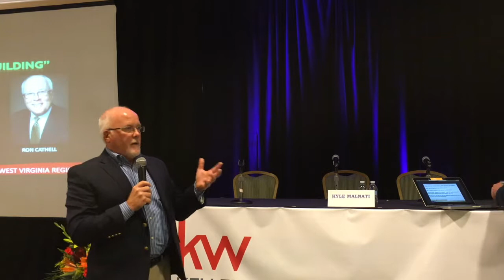CRE Podcast EP54: Top 3 Keys to Building Wealth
Everyone knows someone who wants to get started in Real Estate. But where do you start? According to Ron Cathell, of Team Cathell KW, start with your Mindset. In this episode, you'll hear from Ron Cathell, an industry veteran, who started investing in real estate as a way to fund his daughter's college education. His passion for investing grew to a full-time brokerage career; he now owns 20 properties across the country as he continues to build wealth.

Ron Cathell’s 3 Big Takeaways When Building Wealth:

1). Mindset. You must be purposeful. Set your goals and stick to them. What is your big why? Why do you want to invest in the first place? Your answer should have something to do with an opportunity that is unique and special that helps other people.

2). Understand Time. Time is a funny thing. Those who ignore it are fools; those who embrace it are fulfilled; those who understand it build empires. It takes TIME to build something great. Therefore, it takes time to build wealth.

3). Sacrifice. Where do you start? You start by SAVING so that you may invest. Live on a budget. You will have to live below your means until you have enough money to invest.Sacrifice now for rewards that will come later. Delay gratification today for a better tomorrow.

Links mentioned in this episode:

Siddhartha – The classic novel of a quest for knowledge that has delighted, inspired, and influenced generations of readers, writers, and thinkers—a perennial favorite for graduation gifts.

The ONE Thing - People are using this simple, powerful concept to focus on what matters most in their personal and work lives. Companies are helping their employees be more productive with study groups, training, and coaching.

On this episode, you’ll learn more on:

– Real estate investing, at times, is more philosophical than financial
– Developing relationships is critical to success
– Set goals, be strategic, make a plan, break down the plan into small steps
– Great real estate investors are avid learners
– Do NOT be afraid to pay fair market value if its a quality asset
– The best real estate investors are collectors; they BUY and HOLD

We believe Leaders are READERS, below are a few of our favorite leadership books:
Entreleadership - 20 years of practical business wisdom, Dave Ramsey
The Ideal Team Player - How to recognize and cultivate three ideal traits in your team, Patrick Lencioni
Business Boutique - A woman's guide for making money and doing what she loves, Christy Wright )

CONNECT with Calibrate!